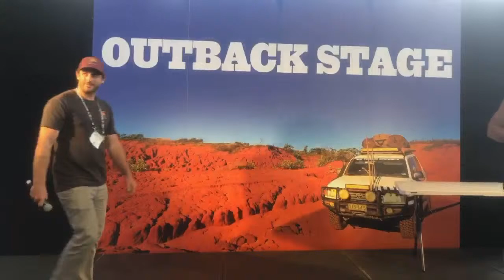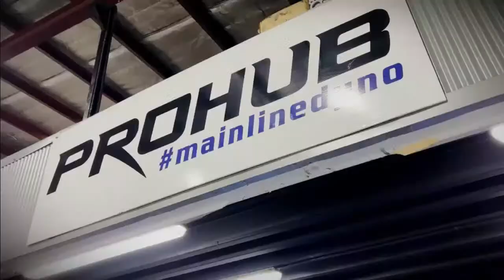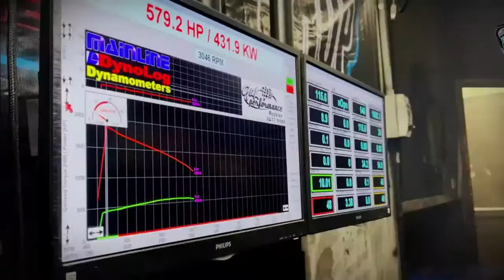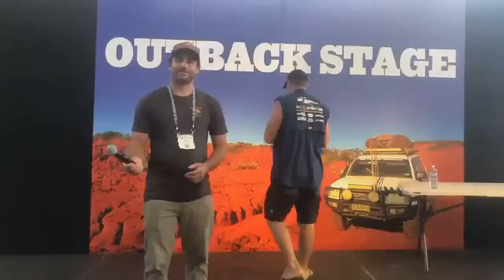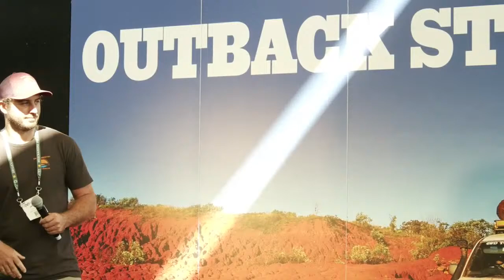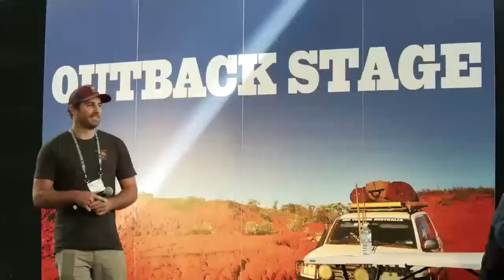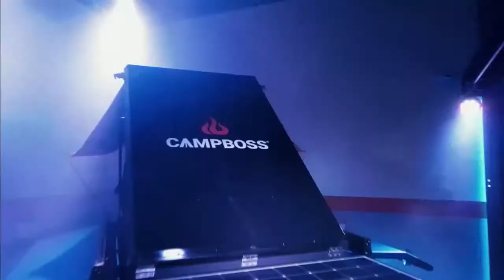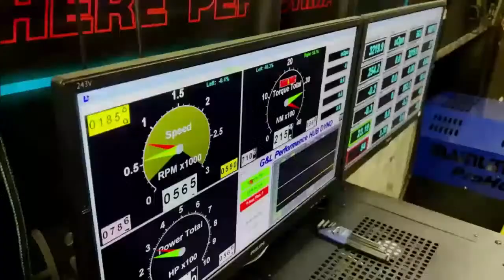🔥 All 4 Adventure SPECIAL EVENT: Major Prize Draw!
Tune in with the boys LIVE from the Brisbane 4x4 Show for a yarn, unseen clips from the All 4 Adventure vault, special announcements and of course to announce the WINNER of the Live the All 4 Adventure Dream competition!

0:00 - Waiting Room
14:50 - Stage Show Starts
17:15 - Series 13 Bloopers and Out-takes
22:41 - Coming up on Unleashed
29:50 - Last year's winner
34:01 - The winner for 2022
38:55 - Keys 2 Adventure Announcement - RAMEATER